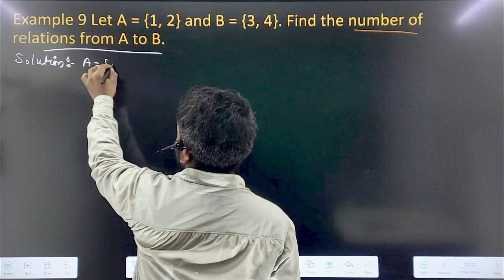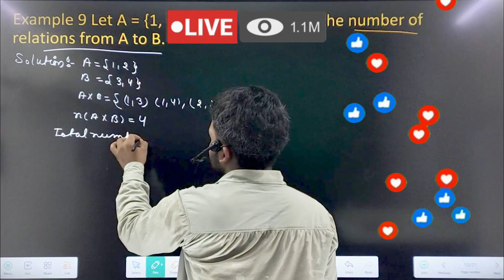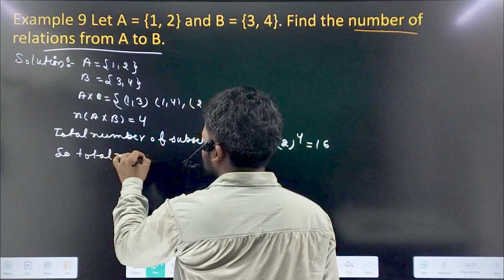Set theory important Examples ncert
**YouTube Video Description: Understanding Set Theory and the Important Properties of Complementary Angles**

**🔍 Introduction:**

Welcome to our exciting exploration of Set Theory and its vital connection to the properties of complementary angles! Whether you're a student, teacher, or just a curious mind, this video breaks down the fundamental concepts of angles in a way that’s easy to understand and apply. Dive in with us as we uncover how set theory can illuminate the intriguing world of geometry!

**📚 Body:**

In this video, we will cover:

1. **What are Complementary Angles?**
   - Discover the definition of complementary angles and how they are formed. We'll explain that two angles are complementary if their measures add up to 90 degrees.

2. **Set Theory Basics:**
   - Get a quick overview of set theory, including key terms like sets, subsets, and universal sets. Understand how these concepts relate to angles and their properties.

3. **Properties of Complementary Angles:**
   - We’ll discuss the essential properties of complementary angles, including:
     - The angle pairs: Learn how pairs of angles can be complementary and see examples in real-world contexts.
     - The role of right angles: Understand how right angles relate to complementary angles and their significance in various geometric scenarios.

4. **Examples and Applications:**
   - We will walk through practical examples that demonstrate complementary angles in everyday life, such as in architecture and design, ensuring you can visualize these concepts easily.

5. **Visual Aids:**
   - Enjoy engaging visuals and diagrams that make learning about angles interactive and fun.

**🌟 Key Points:**

- **Definition of Complementary Angles:** Two angles that sum to 90 degrees.
- **Set Theory Connection:** How angles can be grouped and analyzed using sets.
- **Real-World Applications:** Discover how complementary angles are used in fields like engineering, graphic design, and more.
- **Interactive Examples:** Follow along as we solve problems related to complementary angles together!

By watching this video, you will:

- Gain a clear understanding of complementary angles and their properties.
- Learn how to apply set theory to solve geometric problems.
- Enhance your mathematical thinking and reasoning skills.
- Prepare for exams and improve your grades in geometry!

Complementary Angles,
Set Theory,
Angle Sum Property,
Angle Relationships,
Mathematical Angles,
Right Angles,
Complementary Angle Pairs,
Angle Complements,
Geometric Properties,
Mathematical Properties,
Angle Measures,
Geometry,
Angle Theorems,
Set Operations and Angles,
Complementary angles,
Set theory,
Angle properties,
Complementary angles explained,
Angle relationships,
Geometry for beginners,
Complementary angle theorem,